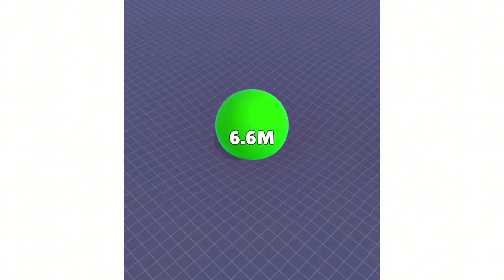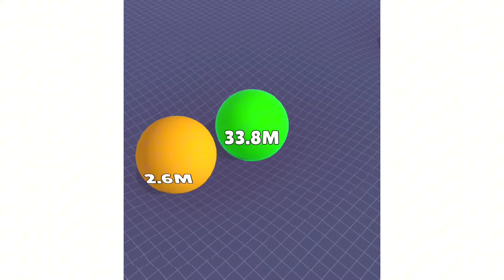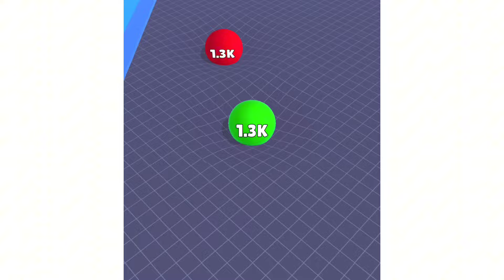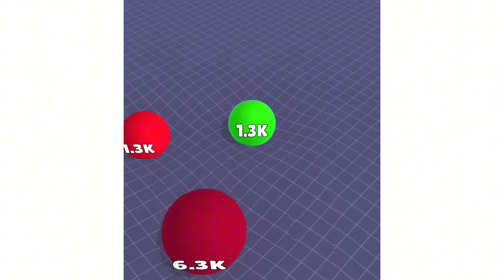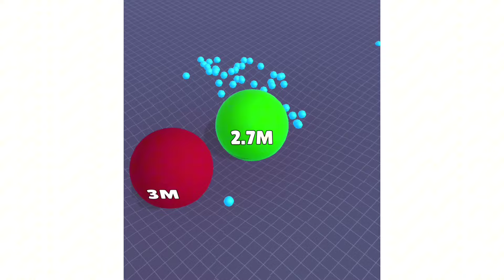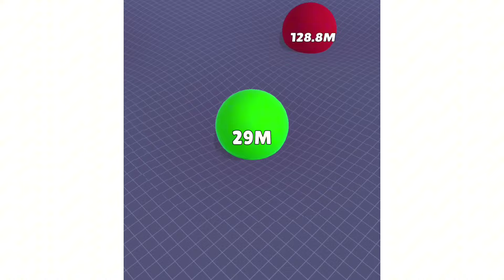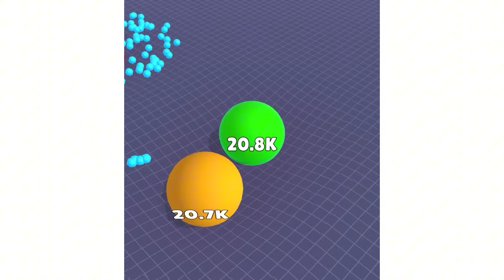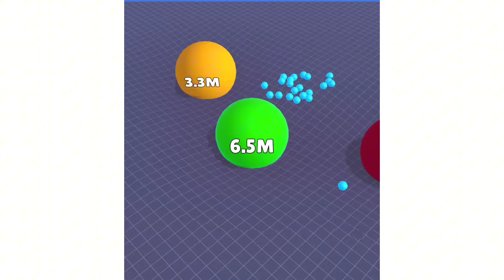"Balls.io: Conquer the Spheres in Epic Adventures"